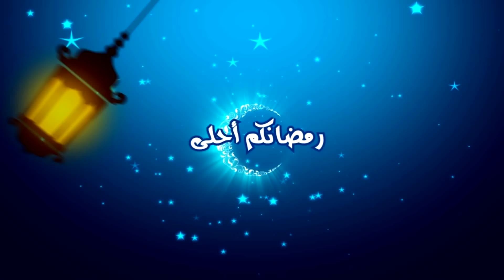مائدة إفطار على شرف عدد من الإطارات و العاملين بمؤسسة ليوني بالمسعدين